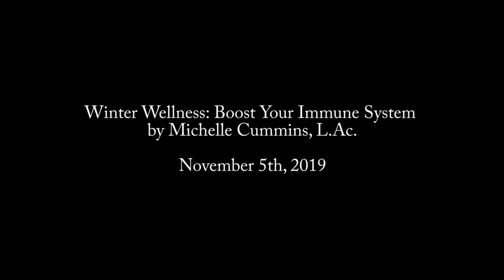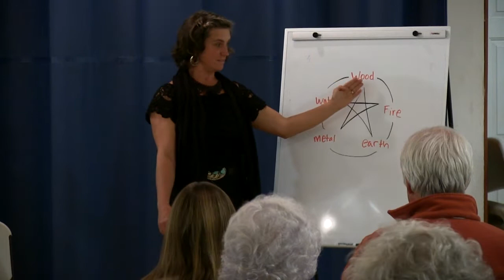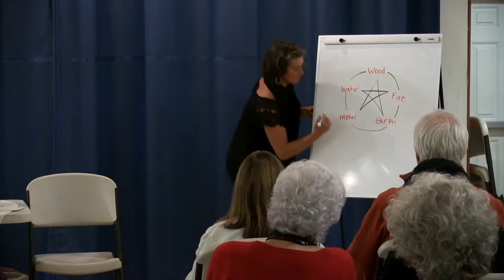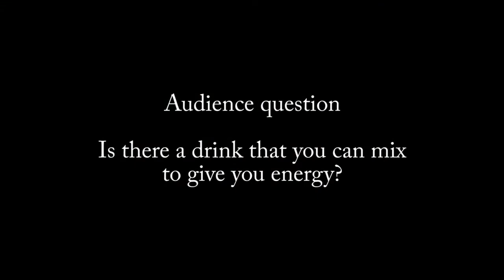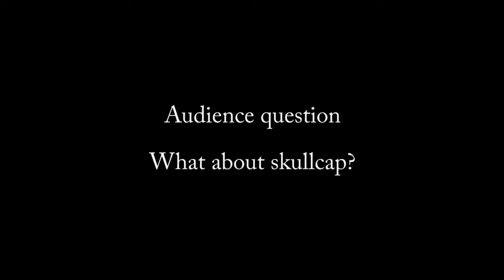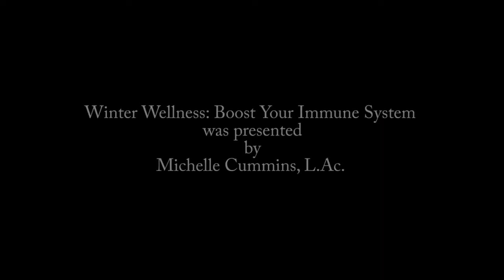Winter Wellness: Boost Your Immune System with Michelle Cummins.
ATW, Avenues to Wellness Speaker Series, a program of the Frank R. Howard Foundation, Willits, Mendocino County, California.

Video produced using facilities of Willits Community Television, Inc. Willits Community Television Inc, Willits, Mendocino County. California's Cable access station channel 3, 64 & 65 on Comcast in Willits or selected videos online at.

Filmed on Canon Vixia G20 Camera, and Edited on Adobe Premiere Elements.